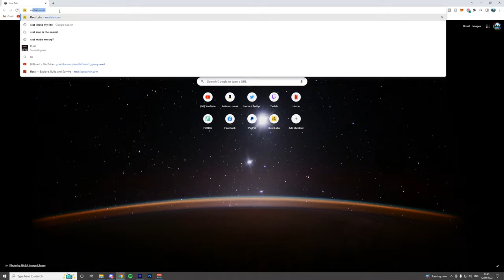I played SOLO HARDCORE RUST for 30 days THIS is what happened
Keyworth here, hi I hope you're all doing ok and covid is not getting near you. I hope you enjoy my relaxing and at times funny solo rust adventure.  This is a new solo adventure for the solo survival series, where I played as a solo on the new rust game mode rust hardcore mode. It was brutal and a tough fight but a very fun new rust game mode either way

Been playing a lot of minecraft lately, so my rust skills aren't amazing, so don't laugh. Been watching a lot of spoonkid, willjum and blooprint too, so I am a chad now yes?

days 1-5  00:00 - 04:56
days 5-10  04:47 - 14:34
days 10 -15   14:35 - 22:23
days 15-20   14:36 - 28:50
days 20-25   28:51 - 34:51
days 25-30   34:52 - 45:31